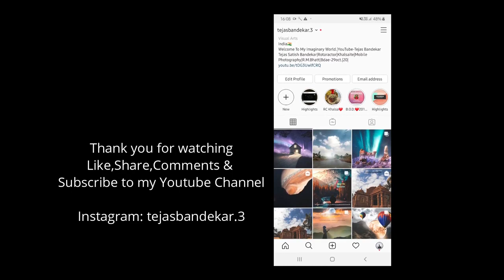If you close your eyes I'm still with you | Free Music | Imaginary Music World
Free Beautiful Background Music

Background image by-Tejas Bandekar